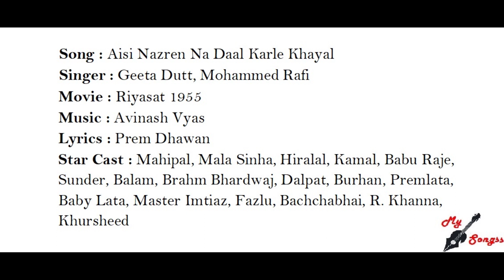Aisi Nazren Na Daal Karle Khayal, Movie : Riyasat 1955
Song : Aisi Nazren Na Daal Karle Khayal
Singer : Geeta Dutt, Mohammed Rafi
Movie : Riyasat 1955
Lyrics : Prem Dhawan
Star Cast : Mahipal, Mala Sinha, Hiralal, Kamal, Babu Raje, Sunder, Balam, Brahm Bhardwaj, Dalpat, Burhan, Premlata, Baby Lata, Master Imtiaz, Fazlu, Bachchabhai, R. Khanna, Khursheed